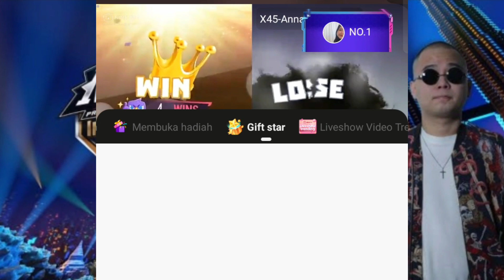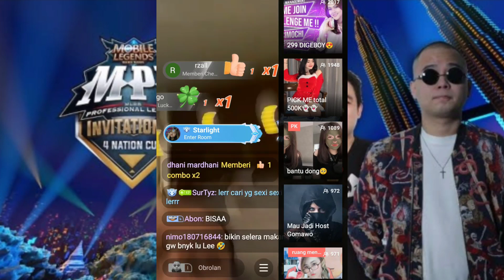MARSHA LIVE SHOW NIMO KETEMU CEWE CEWE BOHAY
EMANG SUKA GINI LER YA GES YA